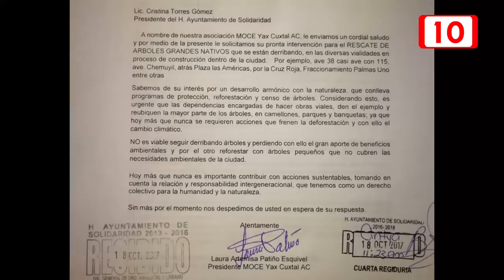DAÑO AMBIENTAL: Derribarán árbol de la calle 38 en Playa del Carmen